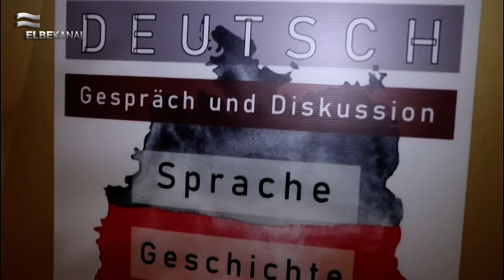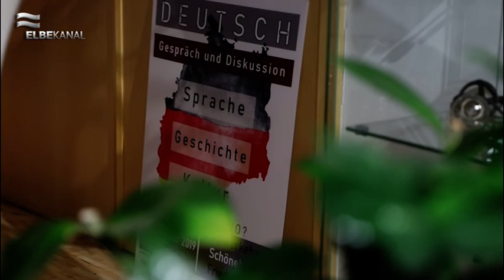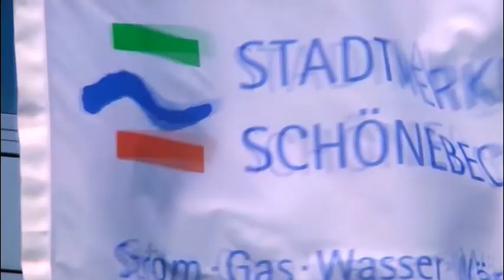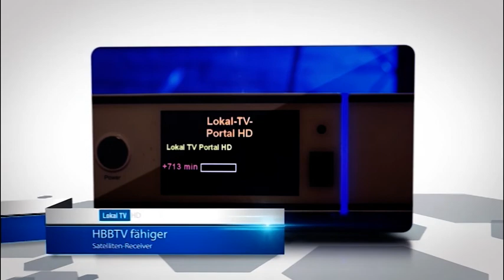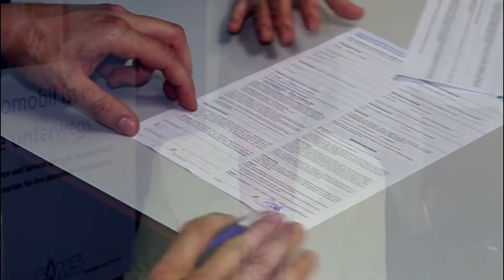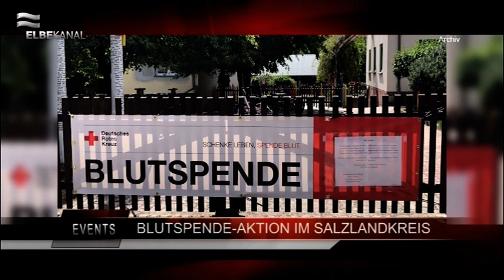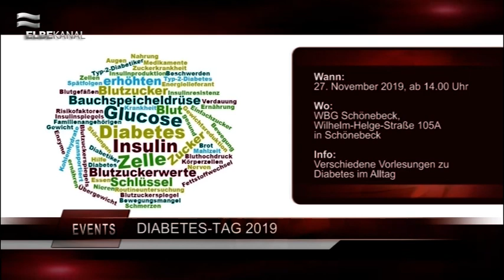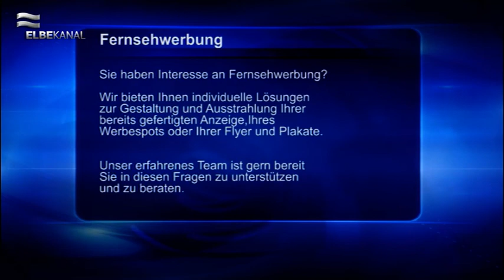ELBEKANAL Sendung vom 18. November 2019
Eine neue Woche hat begonnen und damit begrüßen wir Sie recht herzlich zum Regionalmagazin im Schönebecker ELBEKANAL zum 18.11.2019.
Im Beginn unserer heutigen Sendung, berichten wir über den Boxwettkampf am vergangenen Wochenende. Der neue 2-fache Weltmeister Dominic Bösel kommt aus Sachsen –Anhalt.
Im weiteren Verlauf zeigen wir Ihnen einen Beitrag über eine Podiumsdiskussion in Zusammenarbeit mit dem CDU Ortsverband und der Universität Halle- Wittenberg zum Thema „deutsch“. Gesprochen wurde über das Verständnis von Identität, Heimat und Nationalstolz unter Beachtung der historischen Belegung.
Ebenfalls erhalten Sie wieder wichtige Nachrichten in unserem Regionalmagazin.
Kommen Sie mit auf einer herbstlichen Reise durch Schönebeck und Umgebung. Lassen Sie tolle Zuschaueraufnahmen auf sich wirken.
Diese Woche für SIE zu gewinnen: Die große Weihnachtsparade! Alle Informationen zum Gewinnspiel erhalten Sie bei uns in der Sendung.
Auch heute stellen wir Ihnen wieder neue Veranstaltungstipps vor.
Mit verregneten Wetteraussichten der kommenden 3 Tage sind wir auch schon am Ende unserer Sendung angekommen und wünschen Ihnen einen angenehmen Start in die Woche.